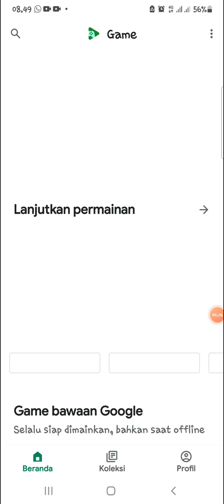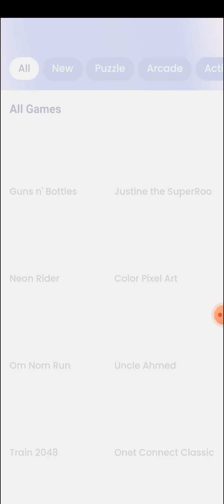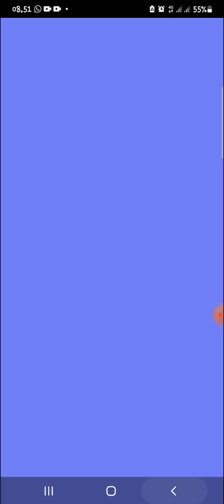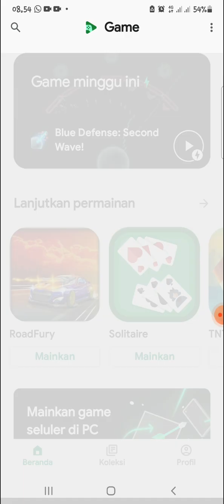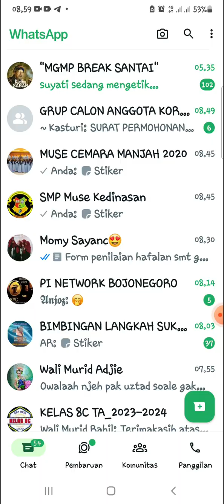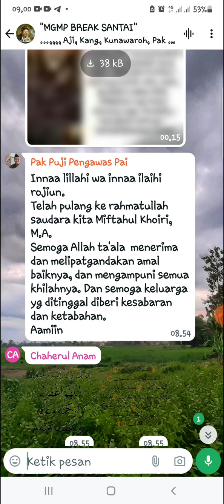REVIEW GAMES EPISODE 20 | ROAD FURY